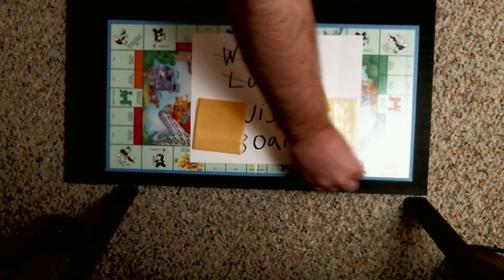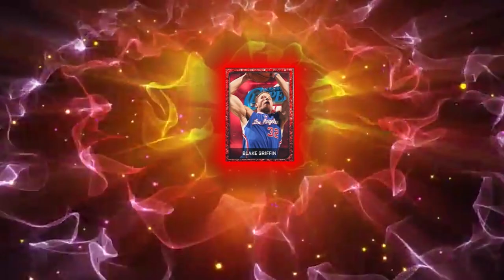NBA 2K15 MyTeam - RUBY BLAKE GRIFFIN DEBUT | Card of the Gods!!!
After losing two straight wager matches, we decided to do some dark magic. Hopefully this new card from the 2K gods will help us become a better team!!!